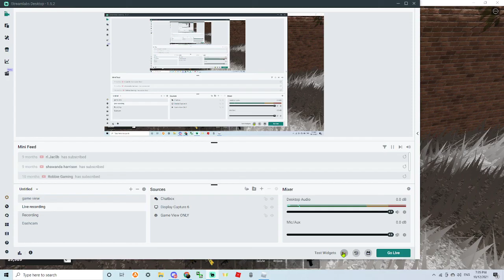HCPD S.W.A.T raid!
We had to do 100 hell jacks after this.